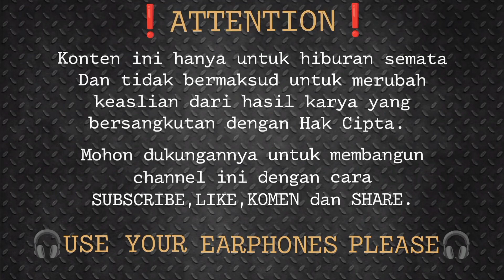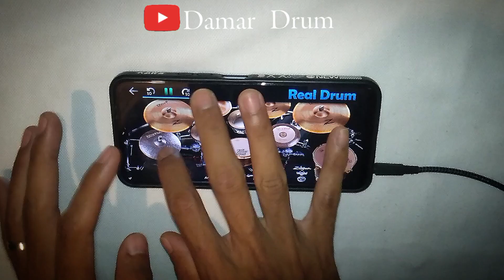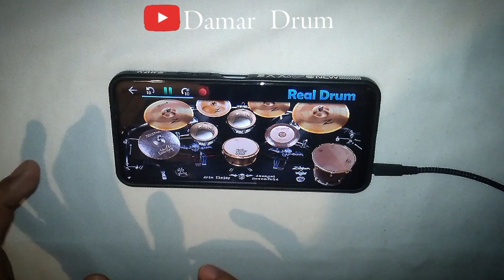Alip Ba Ta - Doraemon Fingerstyle [REALDRUM COVER]🤘🏻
Mengenang masa kecil bareng Om @Alip_Ba_Ta. ✌🏻😁